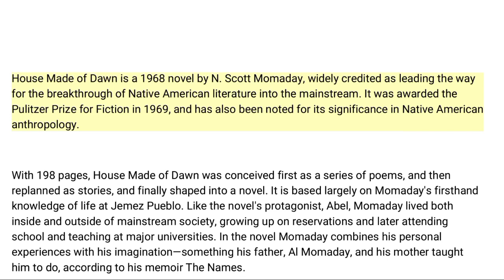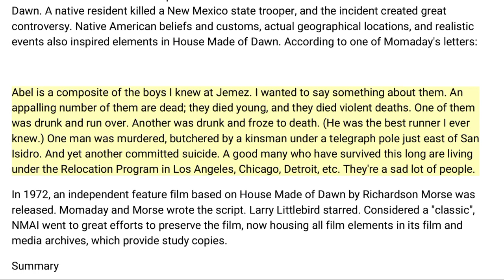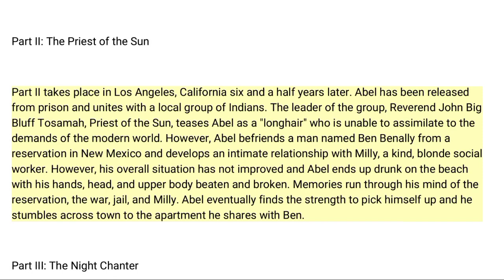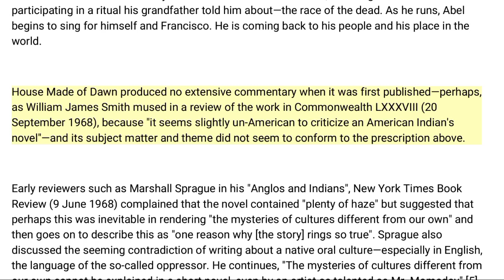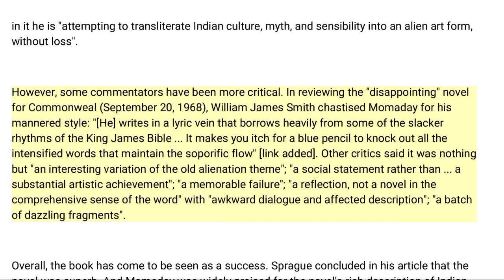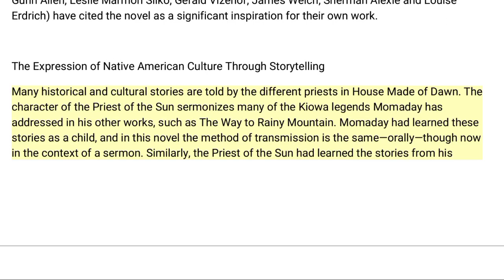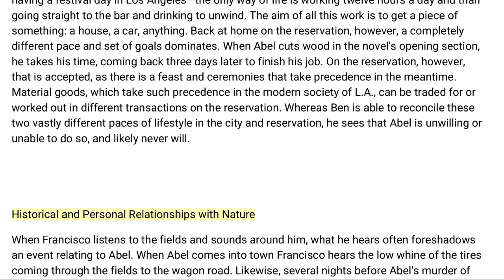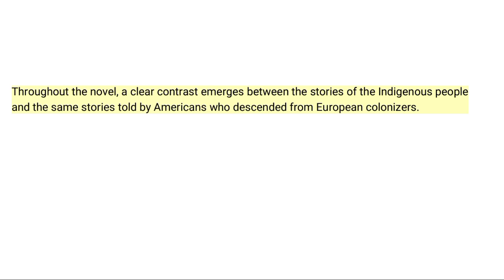The House Made of Dawn || by N. Scott Momaday || Brief Summary & Themes Analysis